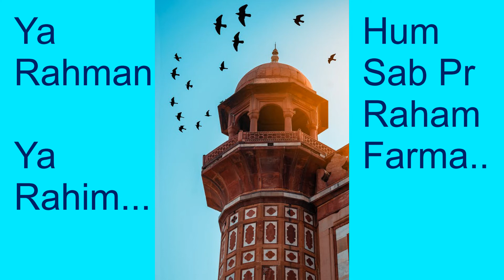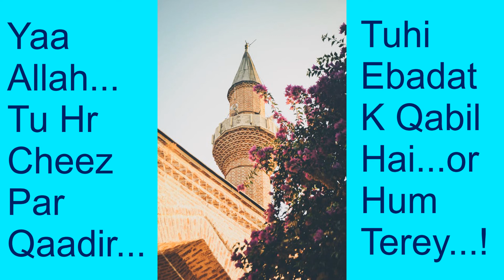Dua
Fill your soul with this attractive recitation...